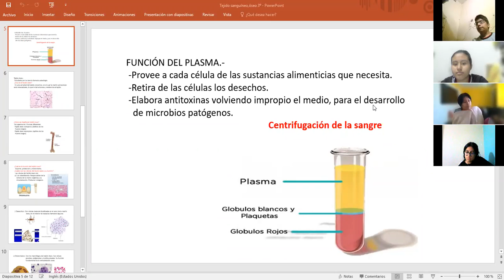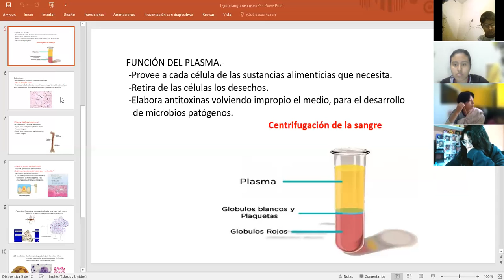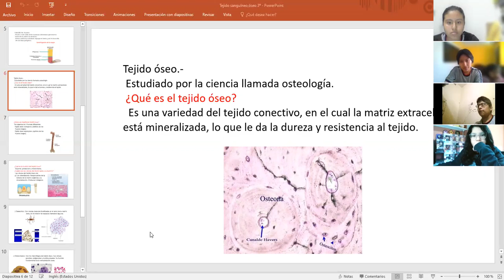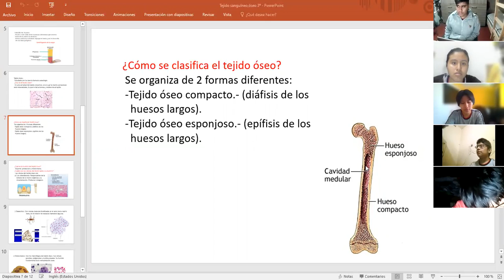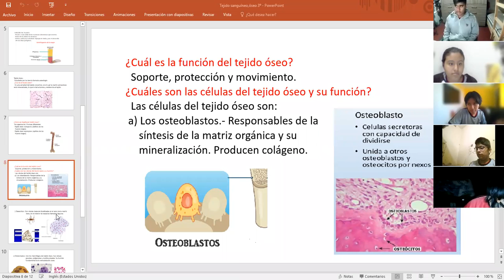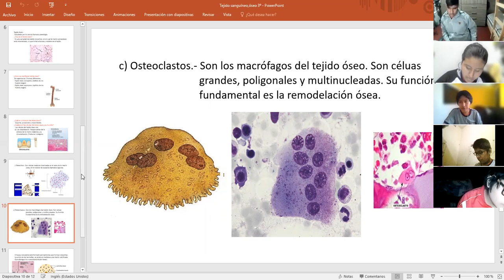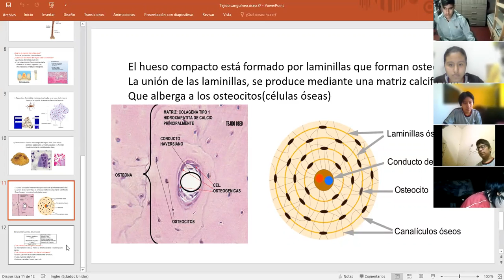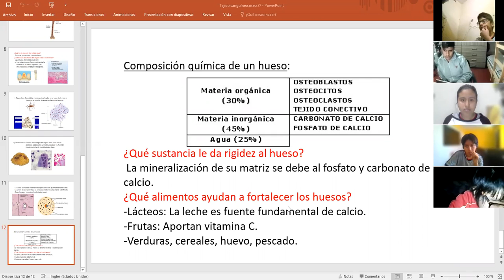Tejido sanguíneo y óseo 3-II